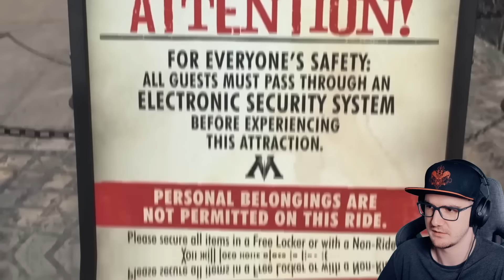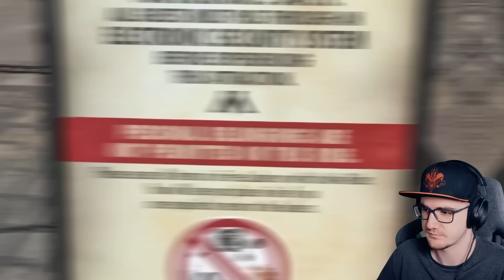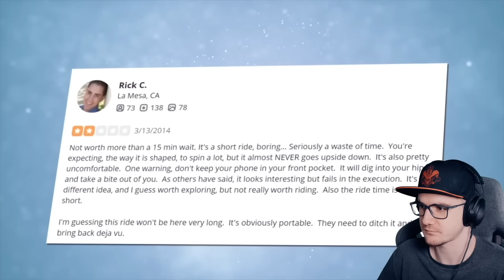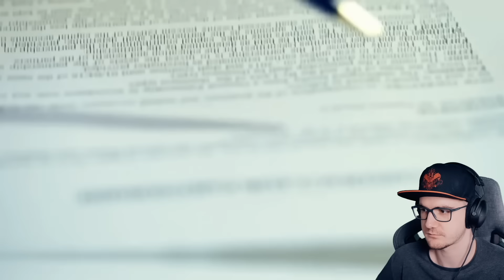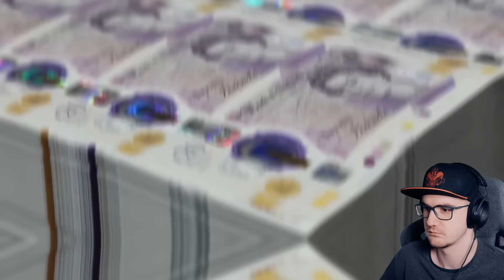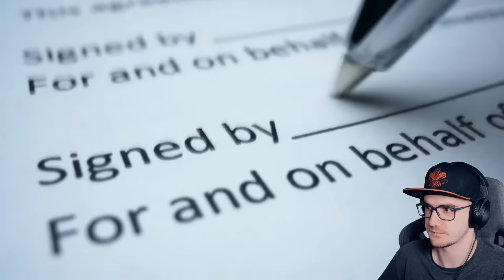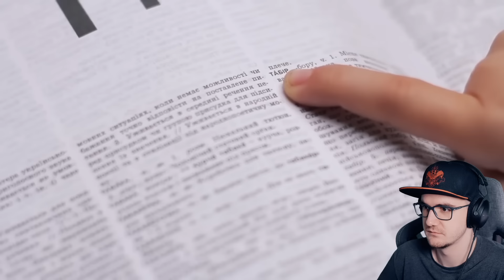Опасные Аттракционы, Которые Пришлось Закрыть ► ВТФакт | Реакция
. Опасные Аттракционы, Которые Пришлось Закрыть ► ВТФакт